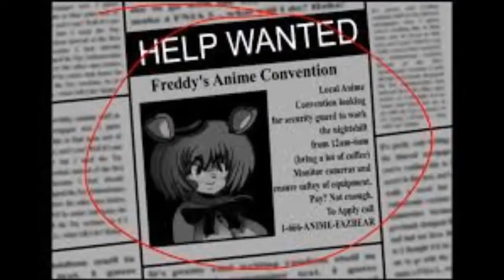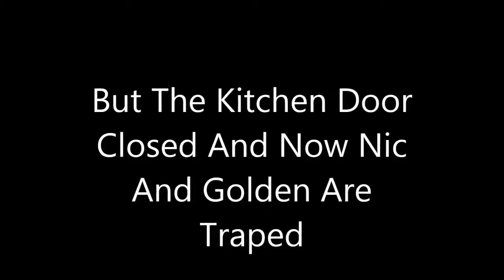Dre's Wried Nights In Anime's The Return Part 1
here part 1 guys